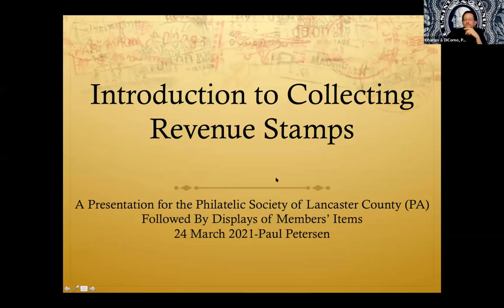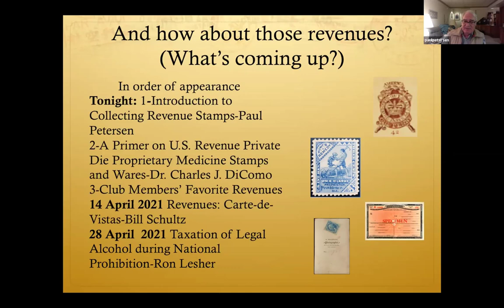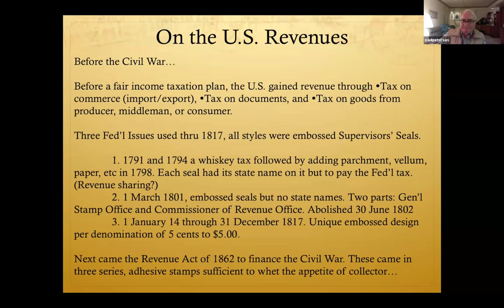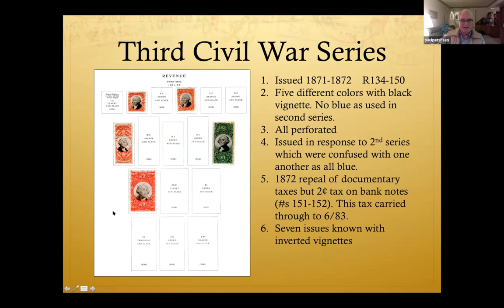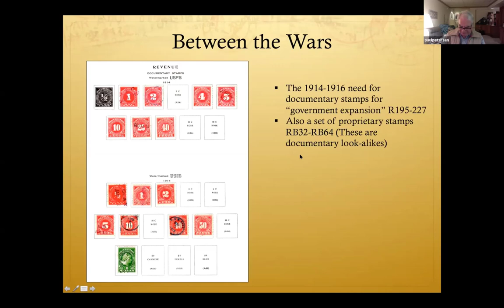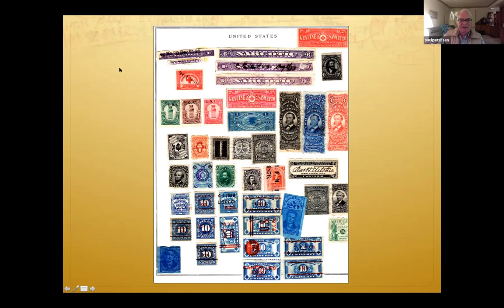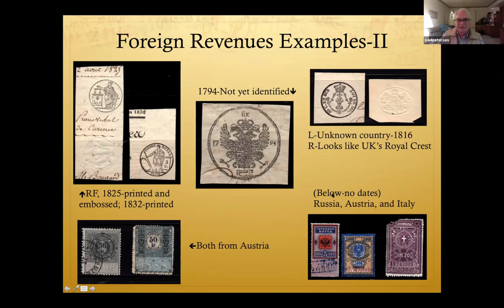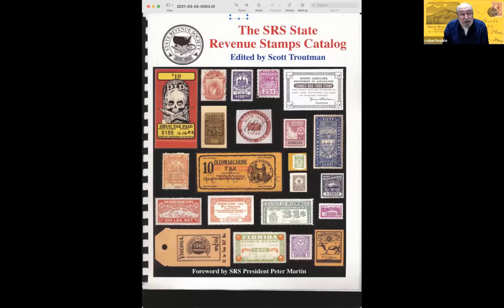Introduction to Collecting Revenue Stamps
Paul Petersen, Editor of the Philatelic Society of Lancaster County (PA) Newsletter and APS Liaison, will provide a brief overview of revenue stamps, the depth of types and varieties and uses, both foreign and domestic, illustrating many colorful examples.

Taxation goes back as far as governments, however primitive, with the power to take... Caesar, the French and American Revolutions, the Whiskey Rebellion and more. Tax collectors tie for first place on the list of the world's oldest professions.

Enjoy this ride exploring this fascinating subject - there is something for everyone!